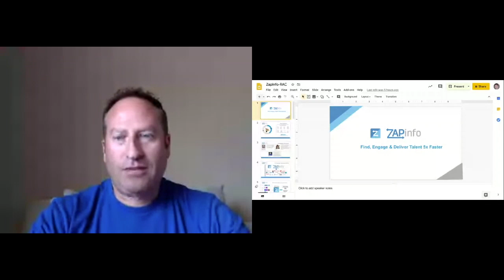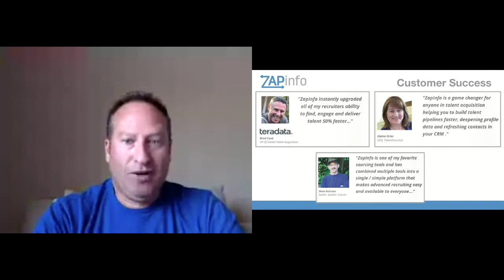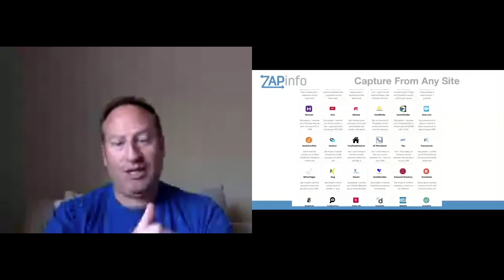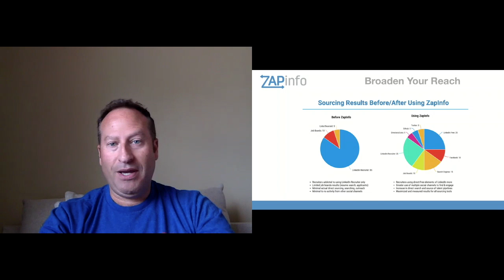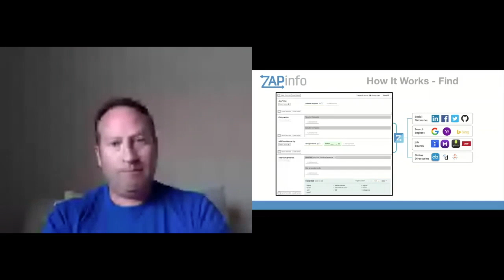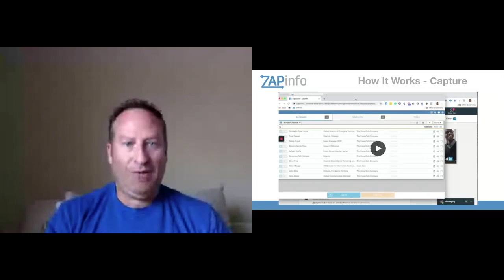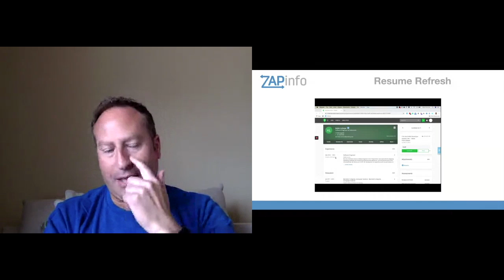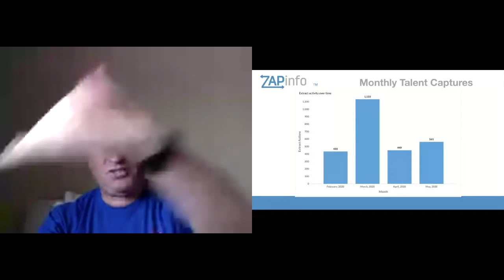Find, Engage, & Deliver Talent 5X FAster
We had the pleasure of welcoming Tom Steele to RAC2020, who discussed the many ways in which the talent acquisition process can be sped up and effectively streamlined.

Wade & Wendy hosted the first ever Recruitment Automation Conference (RAC) on June 4, 2020.  The RAC brought the global recruitment community together to learn, grow, and connect. RAC is for recruiters, sourcers, executives, builders, and industry experts: the people that are driving the evolution of digital recruitment - and the people that want to learn more about it.